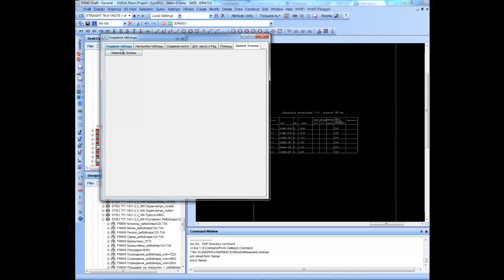AVEVA PDMS Customisation Symbols replacement in the table